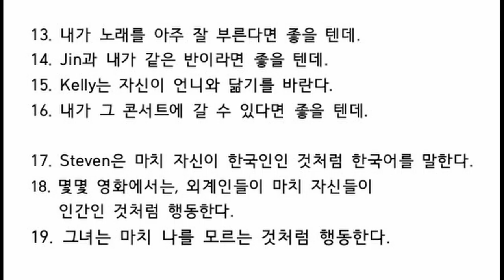말이 되는 영문법(가정법편)- 이시은학생